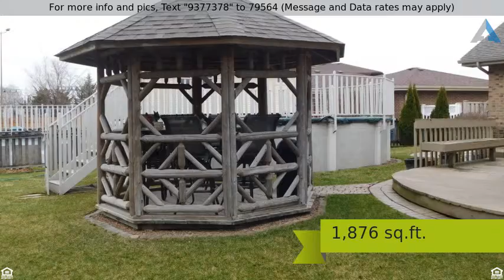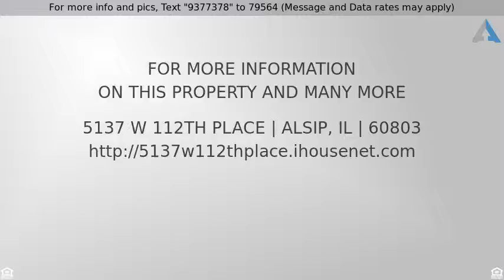Priced at $269,000 - 5137 W 112th Place, alsip, IL 60803